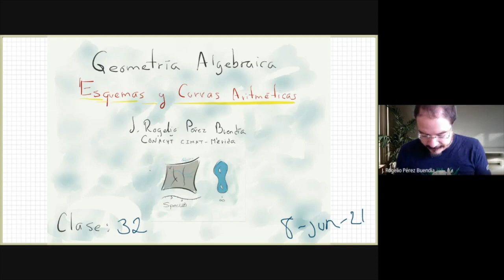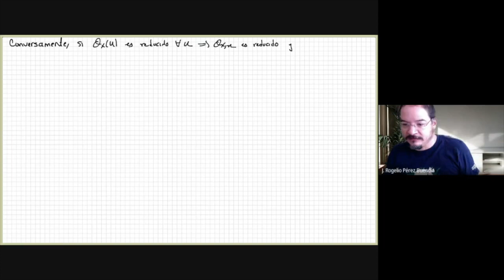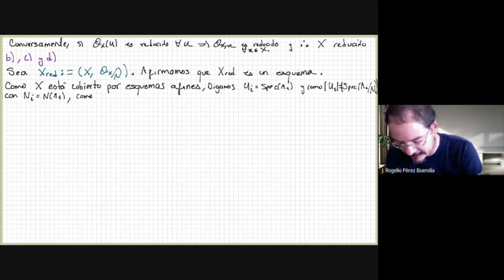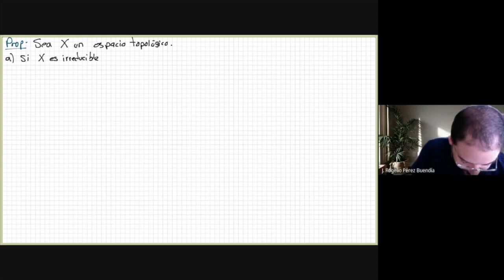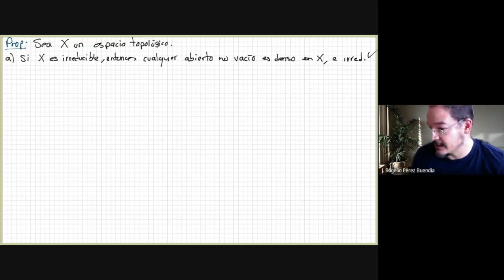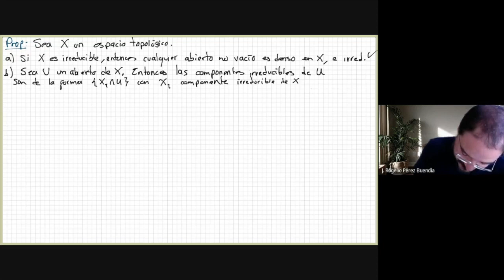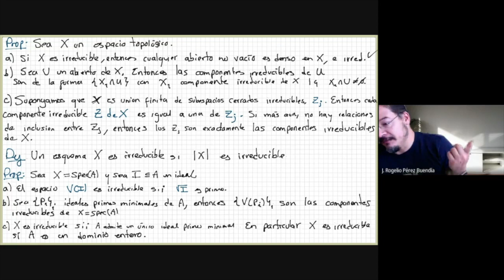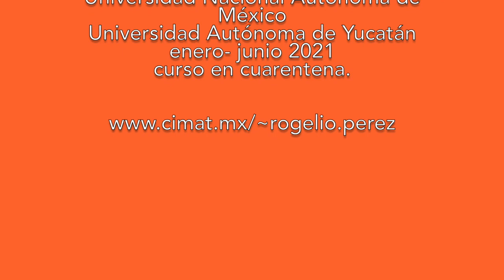Clase 32: Esquemas Reducidos y componentes irreducibles. curso: GA Esquemas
En esta clase estudiamos algunas propiedades de los esquemas reducidos  y construimos al único esquema reducido Xred asociado a un esquema, así como su propiedad universal. Definimos lo que es una componente irreducible.